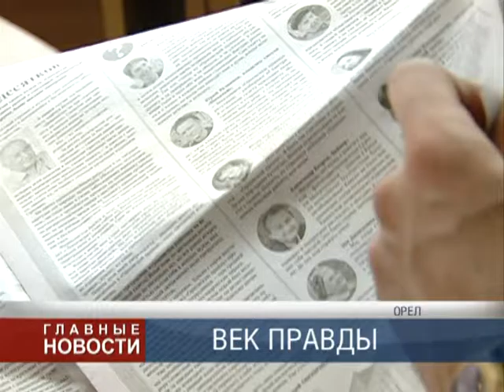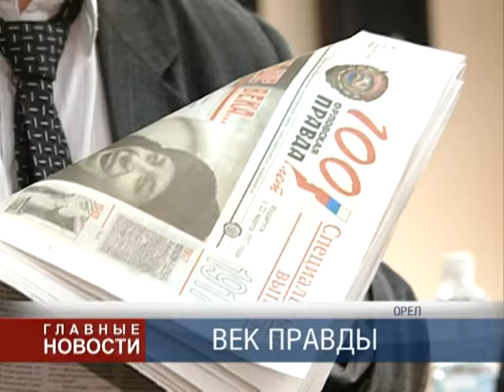Старейшая газета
В среду, 22-го марта, главное печатное издание региона отметило свой юбилей. Сто лет назад в свет вышел первый выпуск газеты «Орловская правда».